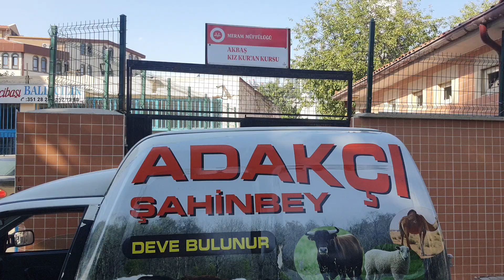adak kuzumuzu kuran kursuna teslim ettik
adaklik ve akika kurbanlarini kesilir ve istediğiniz hayır kurumlarına teslim edilir.adakci sahinbey 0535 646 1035